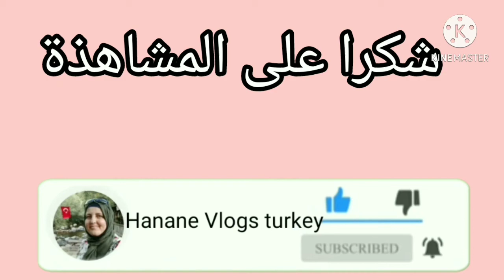مشينا لدارنا لي في القرية صوبت لكم أحسن خبز يمكن لكم تفطرو بيه🇹🇷😋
حبايبي كنتمنى يعجبكم الفيديو وتشتاركو في قناتي ودعموني محتاجكم بزاف باش نزين نديلكم فيديوهات زوينين وفي المستوى إلى لقيت الدعم🙏🥰😘😘